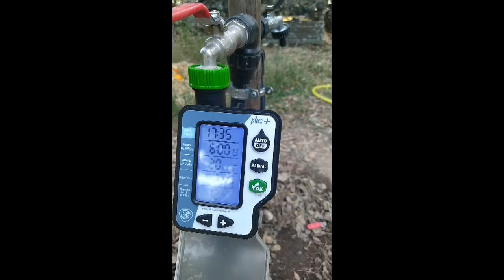Portugal Terre Promise Vlog 32 Installation de l'irrigation au potager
Partage de mon projet et chemin d'installation au Portugal.

Un publi-reportage sur le vif sous forme de vlogs.

Vlog 32 : Partage de l'installation d'un système d'irrigation automatique programmable du potager